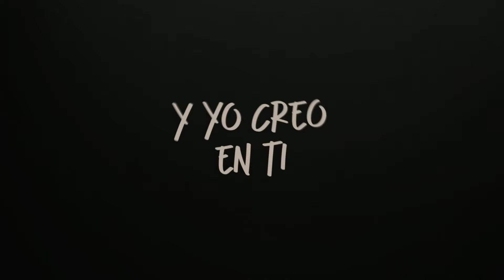Generación 12 - Mis Sueños (Remastered) I VIDEO LETRA (OFICIAL) I Musica Cristiana 2022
Estamos celebrando 15 años de adorar a Dios juntos. Cada una de estas canciones han marcado la historia de Generación 12 y Soulfire Revolution. Nuestro deseo es marcar a cada generación con una genuina adoración.

LETRA:

Te doy mis deseos hoy
Mi futuro está en Ti
Lo que tengo y lo que soy
Yo te pertenezco a Ti

Tus palabras y tu voz
Tus promesas son verdad

Puedes hacer realidad
Mis sueños hoy

Tu amor toma lo que soy
Pongo todos mis sueños en tu amor
Mi fe está segura en Ti
Mi Dios, el dueño de mi ser

Y yo creo en Ti, Cristo
Y yo creo en Ti
Creemos en Ti